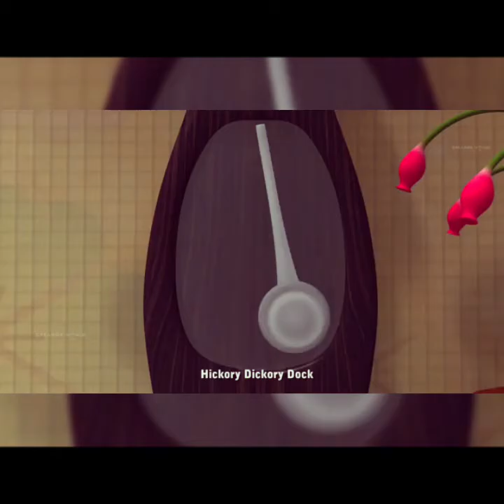English :- Revision of Rhymes